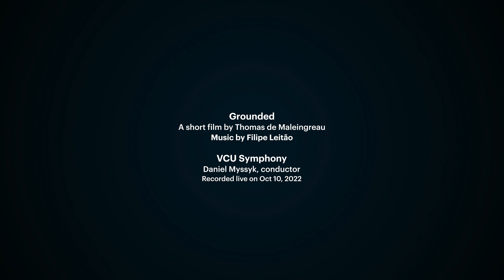Grounded | Music by Filipe Leitão | VCU Symphony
A short film by Thomas de Maleingreau. Music by Filipe Leitão.
VCU Symphony, conducted by Daniel Myssyk.
SCORE AVAILABLE!

》GRÁTIS! Lista Secreta de Plugins para Criação de Trilha Sonora

Filipe Leitão é compositor, produtor musical, arranjador e sound designer, mestre em trilha sonora (Music Production and Sound Design for Visual Media) pela Academy of Art University (San Francisco, California, EUA), e doutor em composição musical pela University of Alabama (EUA). Filipe tem colaborado com artistas e diretores, produzindo e compondo música para filmes e video games, bem como tem escrito peças de música erudita. Atualmente é professor na Virginia Commonwealth University onde está criando um novo programa em composição e design de som para cinema e games. Filipe tem ensinado composição, orquestração, produção musical, e trilha sonora.